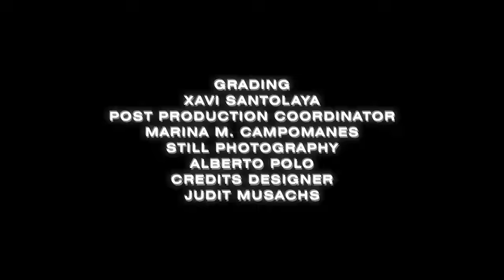The Zephyr Bones "Telephone" [Official Video]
"Telephone" appears on The Zephyr Bones debut album "Secret Place", out on LP, CD, and Cassette on November 10th, 2017.

Directed by Roger Guàrdia
Label: La Castanya
Production Company: CANADA